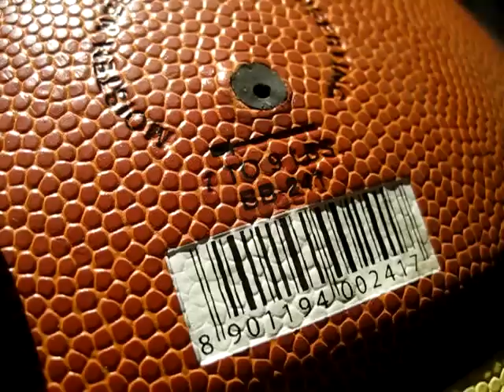basketball size 7 synthetic leather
I created this video with the YouTube Video Editor nivia pro touch basketball